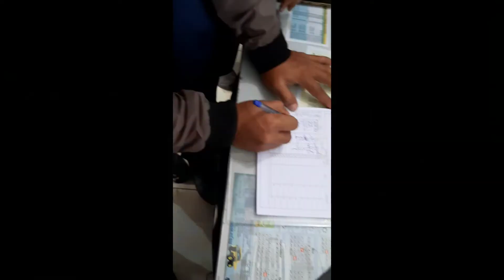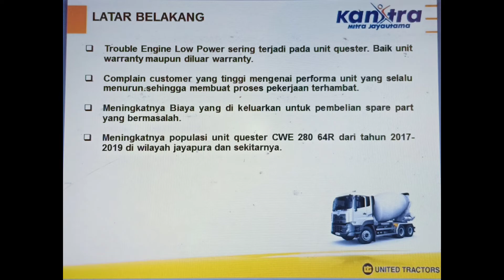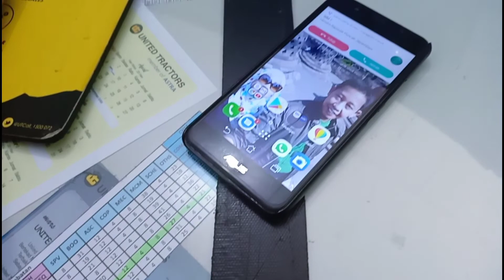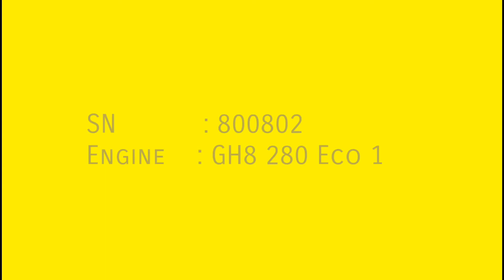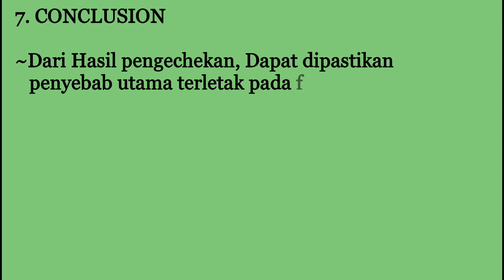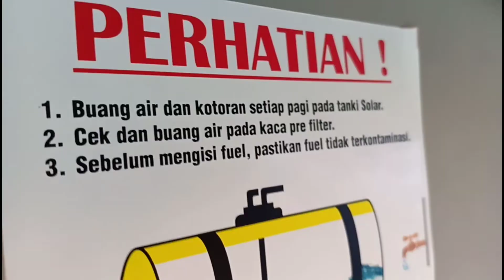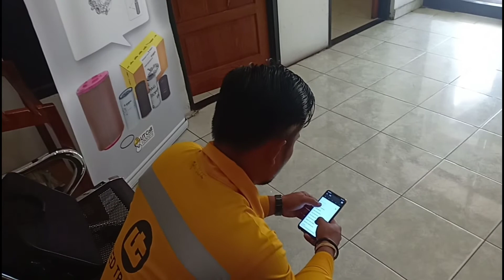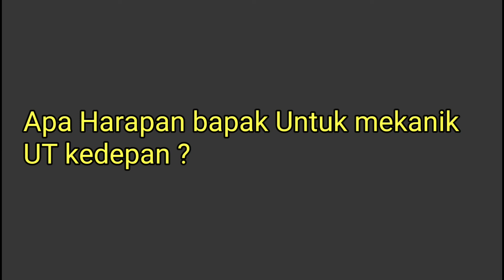Macpro KAMAJU 2019 Engine Low Power QUESTER CWE 280 64R ZULKIFLI SUDIRMAN ,70212180 Jayapura.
Vlog Macpro 2019.